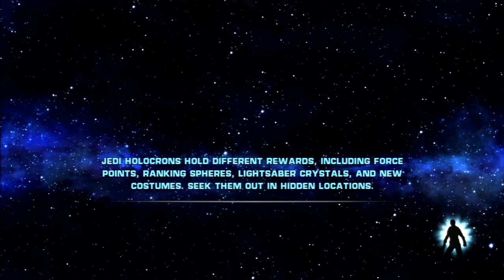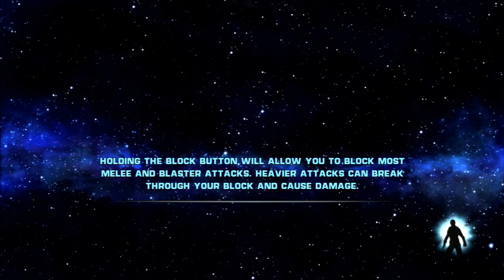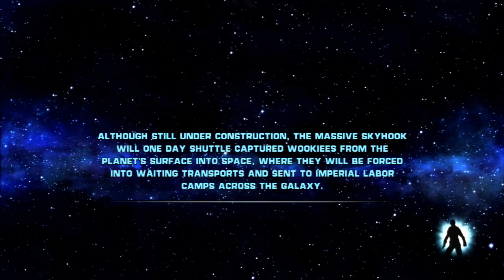Star Wars: The Force Unleashed - Walkthrough Part 19: Death Star Continued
As the title implies, Star Wars: The Force Unleashed completely re-imagines the scope and scale of the Force to epic proportions. Players are cast into the role of Darth Vader’s secret apprentice, Starkiller, who has been trained to hunt down and destroy Jedi. During his quest, Starkiller will ally himself with a most unlikely set of heroes and be forced to make decisions that could change the course of his destiny and set events in motion that will forever shape the galaxy! By incorporating two ground-breaking technologies, Digital Molecular Matter (DMM) and euphoria, and paired with the powerful Havok physics system, players will interact with their environments and battle against enemies in new and exciting ways. Couple those technological advancements with devastating lightsaber attack combos, over-the-top Force powers like Force

Grip and Force Repulse, and a storyline that takes place in the largely unexplored era between Star Wars: Episode III: Revenge of the Sith and Star Wars: Episode IV: A New Hope, Star Wars:

The Force Unleashed provides a Star Wars gaming experience the likes of which have never been seen before.

Available On: Nintendo DS™, PC, PlayStation®2, PlayStation®3, PlayStation®4, Wii™, Xbox 360®